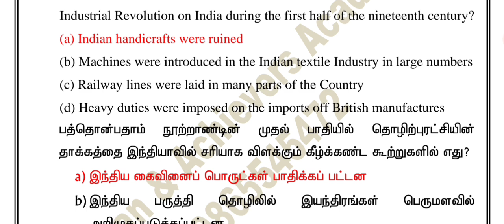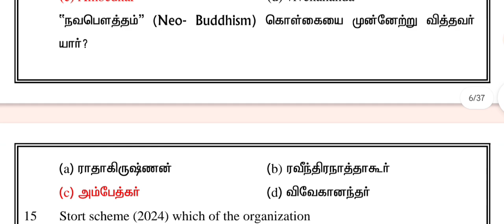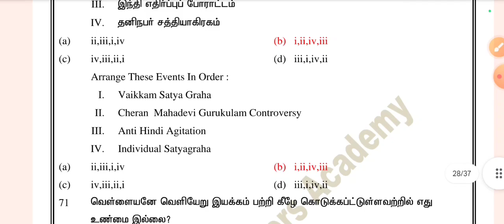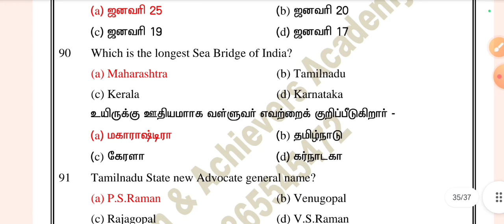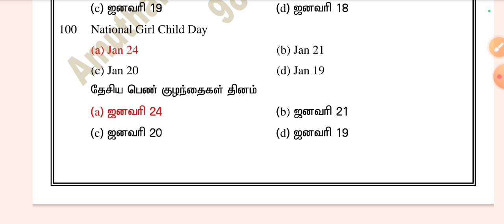TNPSC - Combined Technical Service Exam 2024 - GS - INM, Probability & Statistics & CA QP Demo Video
TNPSC - Combined Technical Service Exam 2024 - GS - Indian Polity, LCM & HCF and CA - Rank List